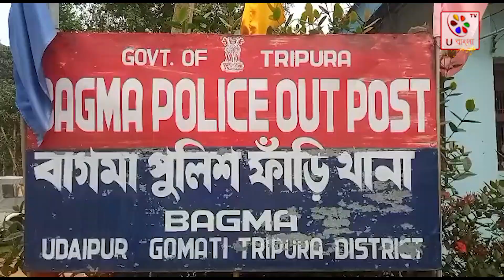Tripura : এবার রাষ্ট্রবাদী বাহিনীর হাতে মার খেলো গোমতী ত্রিপুরা জেলা বাগমা থানার পুলিশ ! U Bangla TV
গোমতী ত্রিপুরা জেলা বাগমা গ্রামীণ ব্যাংকের সামনে উত্তম পাল নামে এক যুবকের কাছ থেকে বাইক সহ নগদ চার হাজার টাকা ছিনতাই করে নিয়ে যায় বাপন ঘোষ নামে এক ব্যক্তি । পরবর্তী সময় উত্তম পাল গোটা ঘটনা বাগমা ফাঁড়ি থানার পুলিশকে জানানোর পর পুলিশ অভিযুক্ত বাপন ঘোষকে আটক করে বাগমা থানায় নিয়ে যায় । কিন্তু, অভিযুক্ত বাপন ঘোষকে আটক করার কিছু মুহূর্তের পরেই বাগমা এলাকার ২৫ থেকে ৩০ জন দুষ্কৃতিকারীরা হামলা চালায় বাগমা থানার মধ্য। newstoday newsvideo current_affairs tripura tripuranews @ubanglatvofficial